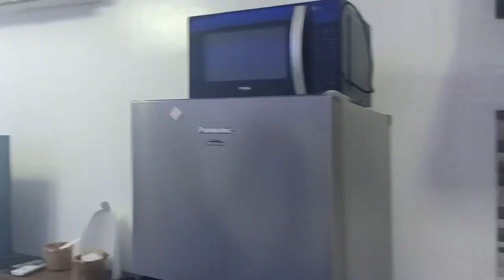Room Tour Avenir tower Cebu Condo Unit!avenir